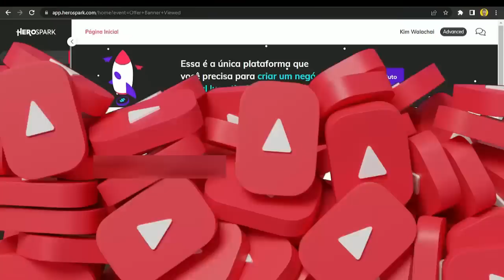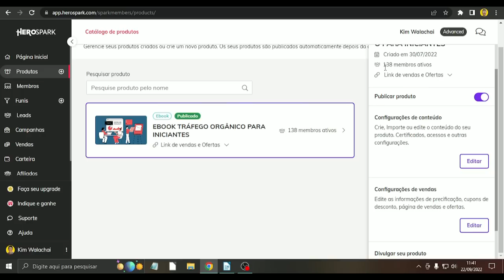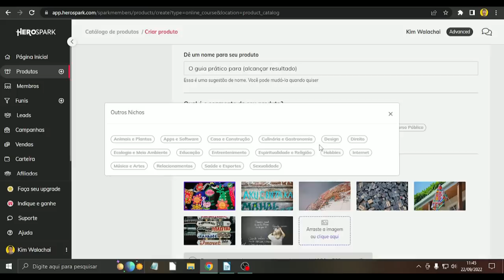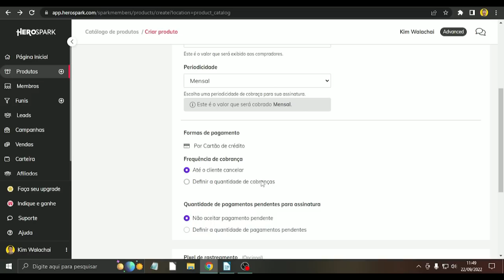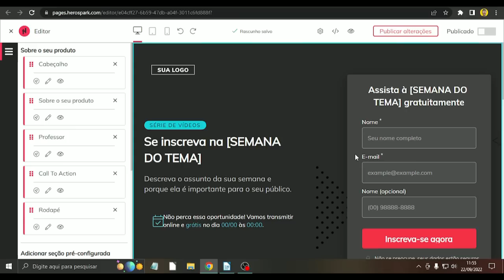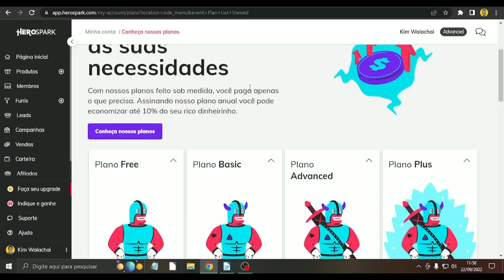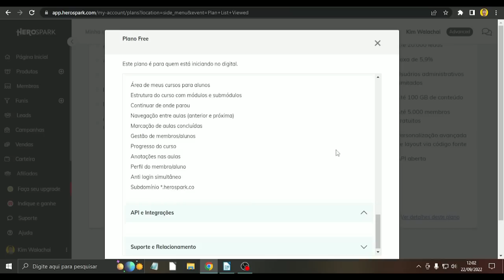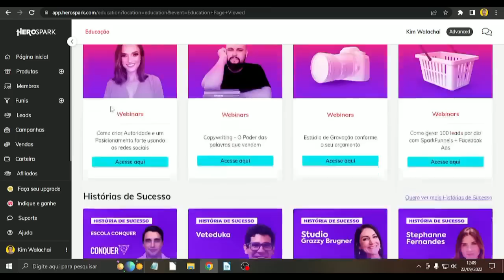🚀 Aprenda Como Ganhar Dinheiro na Internet com HeroSpark e Kim Walachai (Pra Faturar Muito)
🔥 Seja Meu Aluno 👉 Conheça Meu Mentor do Digital 👉 Matricule-se no Curso Mais Completo do Mercado para quem deseja ganhar dinheiro com criação de artes, usando a ferramenta Canva
✅ INSCREVA-SE GRÁTIS NA SEMANA FREELA AUTORIDADE E APRENDA MEU MÉTODO PARA GANHAR 5 DÍGITOS POR MÊS NA INTERNET PASSO A PASSO de Como Ganhar Dinheiro na Internet com HeroSpark e Kim Walachai!! LINK PARA CRIAR SEU PRODUTO GRATUITO NA HEROSPARK

Chega de esperar as coisas caírem do céu! É hora de fazer acontecer!
Eu, em parceria com a HerosPark, estamos juntos na MISSÃO DE TE AJUDAR A GANHAR DINHEIRO PELA INTERNET TRABALHANDO EM CASA!

É isso mesmo! Chegou a sua hora de brilhar! Por isso, hoje resolvi te apresentar TODOS OS BENEFÍCIOS DA HEROSPARK PARA QUEM DESEJA TRABALHAR HOME OFFICE E GANHAR DINHEIRO ONLINE!

Recomendo a HeroSpark, porque por meio dela você hospeda seu produto digital, automatiza o e-mail marketing, pode criar um checkout completo e personalizado, tem acesso a plataforma EAD e, o grande diferencial da plataforma são os funis de e-mail com copywriting já pronto, é só modificar com as informações do produto pra deixar tudo com a sua cara! Tudo bem Fácil e Rápido!

Quem pode usar a HeroSpark?
Qualquer Pessoa que Deseja Descobrir Como Ganhar Dinheiro Rápido e Honesto com a HeroSpark. Siga o passo a passo e crie seu produto em poucos clientes pra começar a trabalhar em casa, vender na internet e ganhar dinheiro home office.

Novidade! Agora temos um Instagram

Neste canal, você vai aprender como ganhar dinheiro na internet através de serviços online seguros e confiáveis.

Além disso, aqui você também vai descobrir como crescer no Youtube e como monetizar um Blog para ganhar dinheiro sem sair de casa. Pois, vou te dar dicas que ninguém te conta sobre como criar seu próprio negócio na internet através de sites Wordpress e SEO; como ser seu próprio chefe e muito mais! Simplificando o Marketing Digital pra você!

✅ Equipamentos de Gravação:
Webcam Logitech c925e
Microfone Condensador Arcano NABUC
Iluminação Suporte